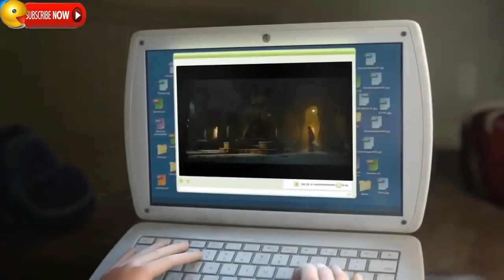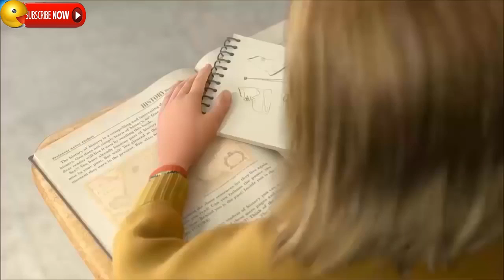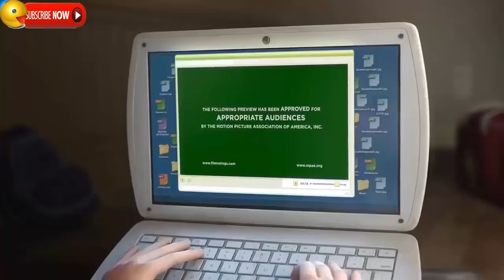Inside Out - Best Sneak Preview Clips